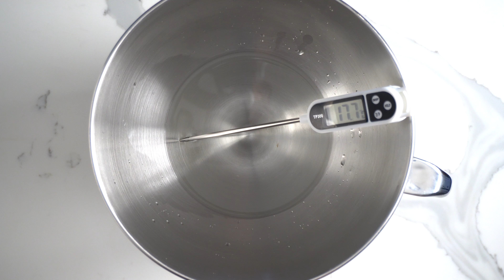Zaatar Manakeesh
Nothing beats homemade zaatar manakeesh. This recipe has been tested to perfection using the metric system I highly recommend you accurately follow the recipe as the dough is like it came out of a Lebanese bakery!

OMG, I wish I could eat this every day.

I used these;
- baking stone
- bakers peel
- rolling pin with thickness bands
- silicone mat with sizing

You can show some support by buying me a coffee Thank you for your support!!!

sign up and receive a free month